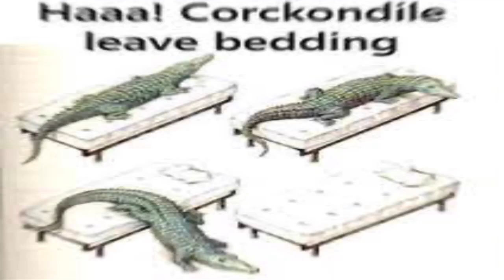cornkindail's vacation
I got bored, so I made this.

this music is the toastapia theme.